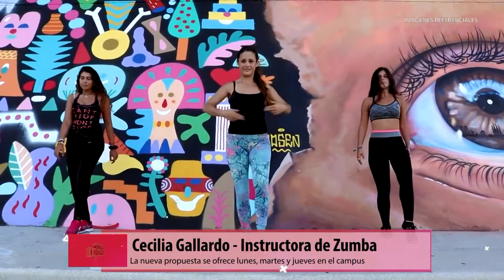CECILIA GALLARDO- Instructora de Zumba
La nueva propuesta se ofrece lunes, martes y jueves en el campus.

Facebook.com/uniriotv
Twitter.com/uniriotv